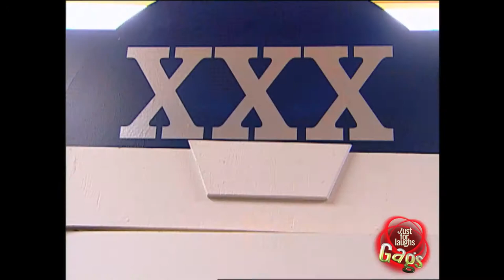I Migliori scherzi Americani!! [Parte-1]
Prossimo video: Parte-2